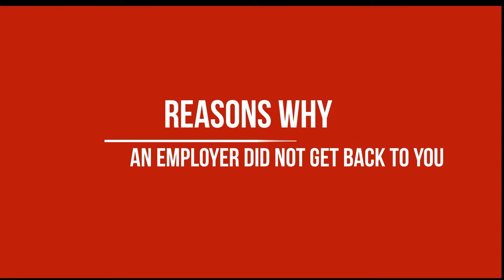CV writing DON'TS and Why an Employer didn't get back to you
This video answers some of the most frequently asked questions concerning the CV as it highlights some of the reasons why an employer would  reject your CV and the elements you shouldn't include in your CV.